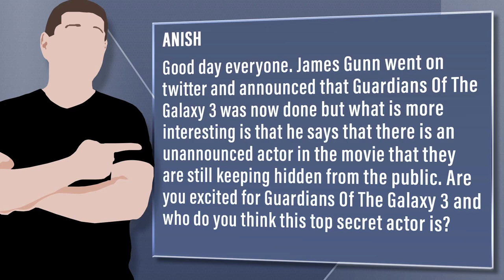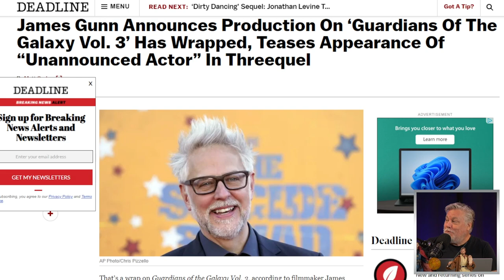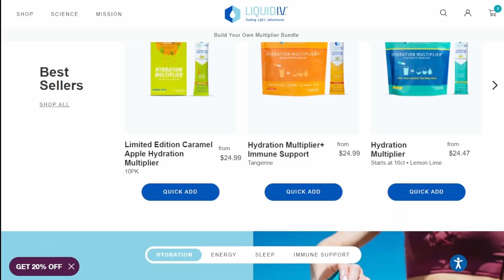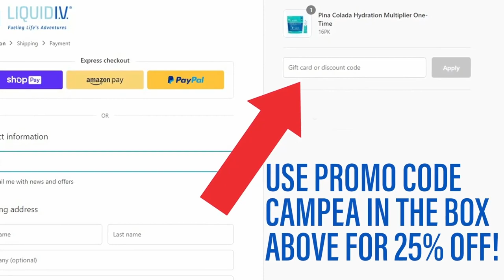James Gunn Announces Guardians 3 Wraps Production And A Surprise Actor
Viewer Question:
Anish - Good day everyone. James Gunn went on twitter and announced that Guardians Of The Galaxy 3 was now done but what is more interesting is that he says that there is an unannounced actor in the movie that they are still keeping hidden from the public. Are you excited for Guardians Of The Galaxy 3 and who do you think this top secret actor is?

Mic pre-amps

Streaming Software
Wirecast Pro